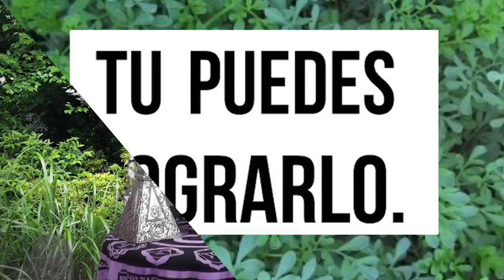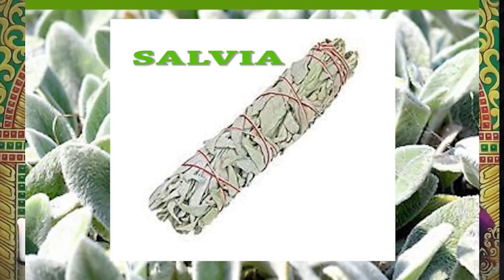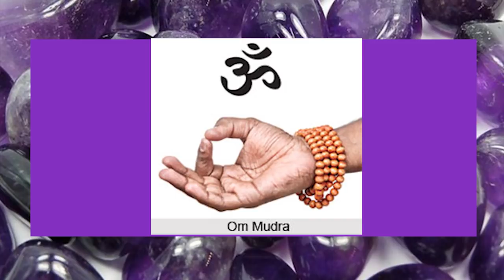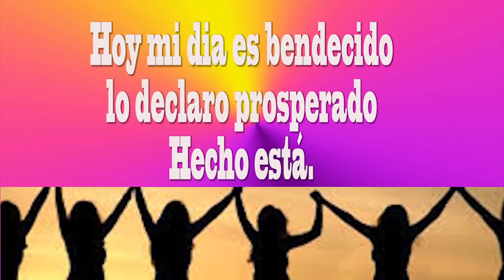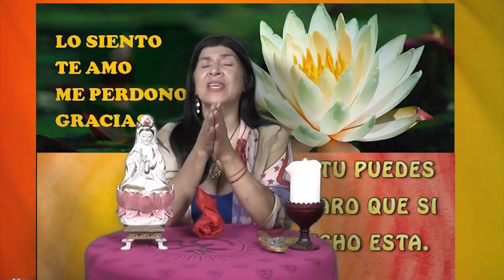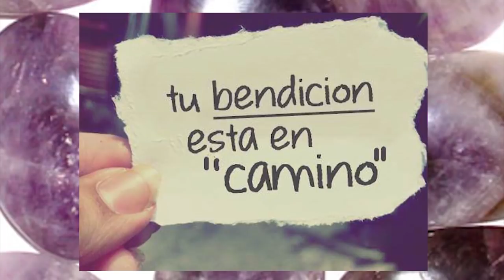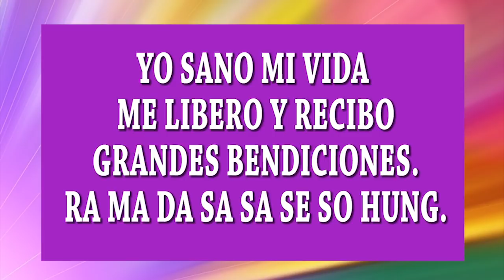Las personas negativas te roban energia. Ya basta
Existen personas que te pueden robar la energía sin que apenas te des cuenta, y pueden ser hasta tu propia familia, los cuales se convierten en vámpiros energéticos, llamados así porque poseen una vibración energética baja y utilizan a quienes los rodean, claro no niego que hay personas positivas y personas negativas, pero de las últimas vamoa a cuidarnos mientra tengamos vida, ya que afectan nuestra vida emocional, espiritual y material. Rodearse de personas negativas le resta posibilidades de crecer.

Tratemos de mantener a nuestro rededor a personas con nuestros deseos, que estén alineados con nuestros sentimientos.

Namaste.